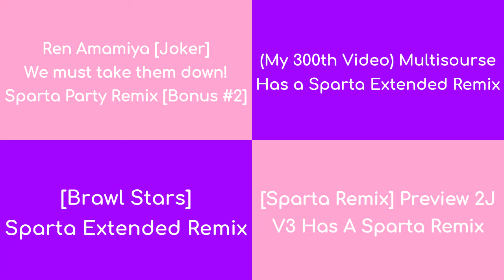Sparta Remixes Side-By-Side 48 (Cloudy Charm 2nd Version)